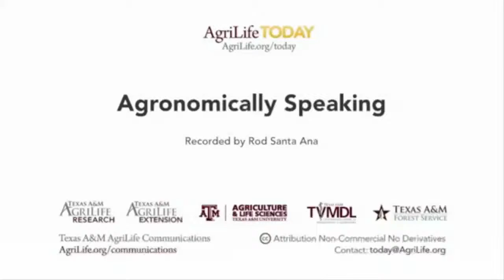New Gardening Radio Program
Saturday mornings from 7-9 a.m. on 710 Talk Radio in McAllen, TX.